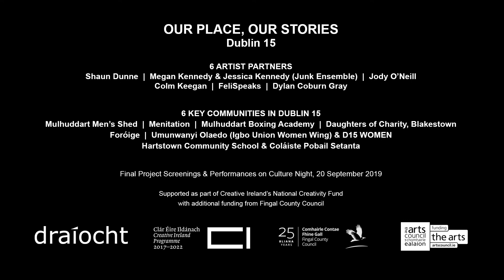Niamh OUR PLACE OUR STORIES Draiocht Blanchardstown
OurPlaceOurStories ... 'Every so often, a juncture in life occurs. This time grasping the serendipity, through the meeting of a small circle of women and that collective energy, I've been privileged to feel I could ease the portal open, and let those thoughts better fizzle into the words that I'm about to read. To become familiar with the brightness, you need to jostle with the shadows ... ' ... Niamh worked with FeliSpeaks.

OUR PLACE, OUR STORIES
SIX LEADING PERFORMING ARTISTS IN SIX DISTINCT COMMUNITY SETTINGS IN D15

Supported as part of the Creative Ireland Programme’s National Creativity Fund, with additional funding being provided by Fingal County Council, OUR PLACE, OUR STORIES is a project which facilitates a collaboration between 6 leading artists and 6 key communities of interest in Dublin 15, under the artistic directorship of Veronica Coburn (Home Theatre Ireland; Hallelujah!, Draíocht’s Community Clown Choir).

OUR PLACE, OUR STORIES, is about facilitating people to explore themes that are relevant to them, to recognise their uniqueness, their shared experiences and to see their community in a way they wouldn’t have done before.

Over 2019, our 6 artist partners have been working with one or two key community groups. Mulhuddart Men’s Shed & Menitation (Shaun Dunne), Mulhuddart Boxing Academy (Megan Kennedy & Jessica Kennedy of Junk Ensemble), Daughters of Charity, Blakestown (Jody O’Neill), Foróige (Colm Keegan),  Umunwanyi Olaedo (Igbo Union Women Wing) and D15 Women (FeliSpeaks), Hartstown Community College and Coláiste Pobail Setanta (Dylan Coburn Gray). Because of the young demographic of Dublin 15 and Draíocht's subsequent commitment to this age group, three groups are made up of young people (14yrs +). The key community groups represent different communities of place or interest. A variety of performing art forms (spoken word, theatre, dance) have been the focus of the workshop process exploring what stories each group felt they needed and wanted to tell and began the process of individual and collective artistic empowerment to shape those stories in dramatic form, poetic word and physical body.

OUR PLACE OUR STORIES culminates on Culture Night, 20th September 2019. With the emphasis for participants on articulation rather than performance, each outcome has been recorded on film and will be shown in Draíocht’s foyer as well as a special screening in our Studio Space at 6pm. This will be followed at 7.30pm by a live performance by our 6 artists, who have been commissioned as part of the project to create a new 10 minute piece in response to the experience of working with their group(s).

Filmed and Edited by Arcade Film